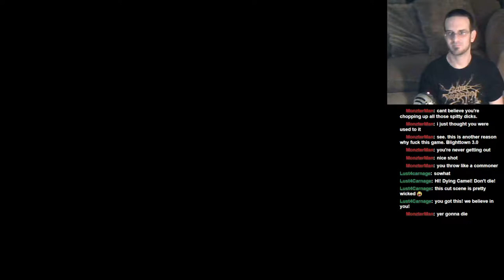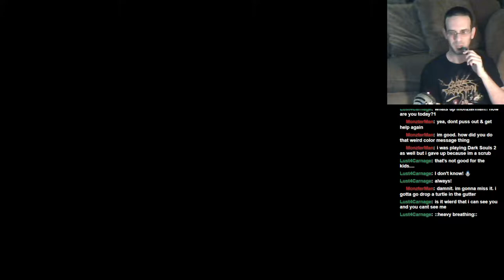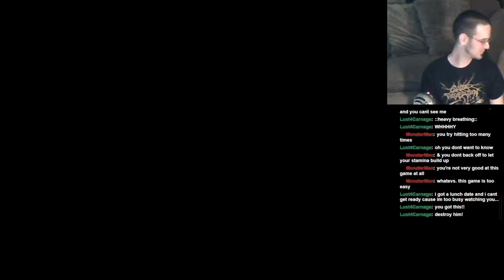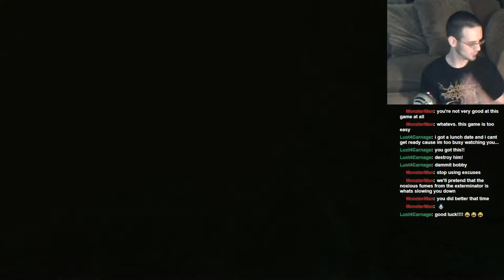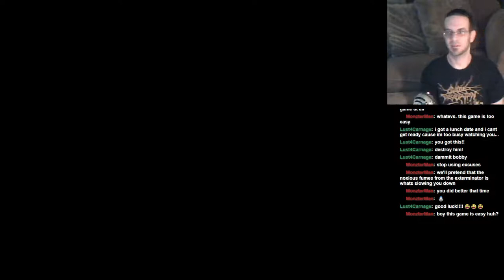Let's Play: Dark Souls II: BLIND RUN: Part 18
Jay runs around some of the most delightful and pleasant areas in the game! The Gutter and Black Gulch! Sup Candace!